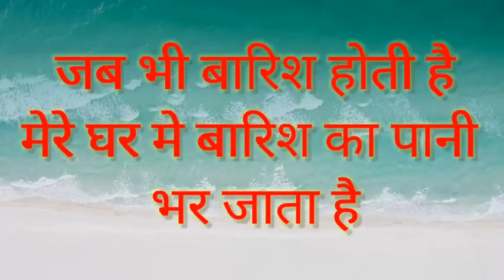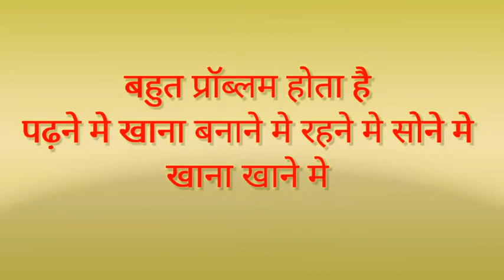जब-जब बारिश होती है मेरा घर बारिश के पानी से भर जाता है 😭 @anju sharma vlogs